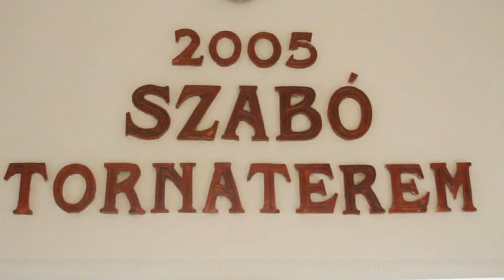20140909 Tornateremátadó a Bercsényiben